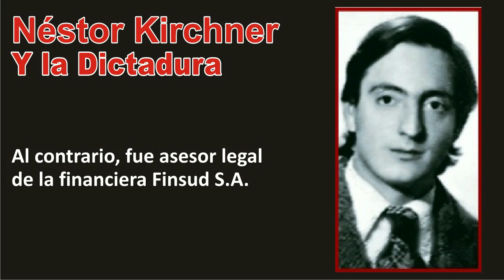k pasó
El Pasado de los Kirchner
Cuando la mentira es la verdad. La política es el arte de lo posible y no el arte de la mentira.
Néstor Carlos Kirchner se refugió en su provincia cuando el espectro de la dictadura recién asomaba. Tras completar sus estudios universitarios en La Plata, retornó a Río Gallegos en 1976 y se consagró a su trabajo de abogado en su propio estudio jurídico.
Por esos años fue asesor legal de la financiera Finsud Sociedad Anónima. Regía la circular 1050. 'A partir de la 1050, y frente a la imposibilidad de mucha gente de pagar los créditos asumidos con instituciones financieras, Kirchner operaba comprando esos créditos desde una posición privilegiada -la de asesor legal de la financiera -, lo que le permitió adquirir varias viviendas y engrosar el número de propiedades que antes había heredado de su padre y su abuelo'.
Terminada la época de la circular 1050, una de las 'tácticas' de Kirchner, era otorgar créditos hipotecarios a agricultores y ganaderos que el mismo financiaba, luego enviar a sus 'sicarios' a quemar cosechas y envenenar ganado, lo que impedía que se puedan cumplir con las obligaciones hipotecarias, terminando el por quedarse con las propiedades en garantía.
La actividad de Kirchner tenía algún antecedente familiar. En Los vengadores de la Patagonia Trágica, Osvaldo Bayer narra que alrededor de 1920, cuando los obreros de la Patagonia realizaron boicots contra los propietarios y comerciantes que hostigaban a los trabajadores, el nombre de Kirchner, el abuelo de Néstor, era conocido en la Patagonia por su condición de usurero.
En los quince años que configuran sus tres gestiones de gobierno, Kirchner acompañó todas las privatizaciones del menemismo, especialmente las de YPF y Gas del Estado. Su aprobación silenciosa se deslizó en medio del regateo de alguna participación en el negocio del Supe (a la que estaba vinculado) y de algún porcentaje menor para la provincia.
Coherentemente, los representantes del PJ santacruceño dieron su aval en las cámaras a las leyes de privatización, incluido el quórum cuando se aprobó el marco regulatorio de la privatización del gas, que tantas penurias ocasionó a los pobladores de la Patagonia. Por eso, a pesar de sus intentos por diferenciarse, el fantasma de Menem lo persigue y por ello lo combate abiertamente.
Del mismo modo que Menem, Kirchner hizo una reforma constitucional para ser reelecto en dos oportunidades. 'El ex gobernador hace cualquier cosa por el poder. Es personalista, autoritario y desprecia la institucionalidad. La justicia provincial es manipulada por el poder político y el legislativo está subordinado a él', escribieron en una nota los periodistas Nicole Saffie y Rodrigo Cuevas.
Kirchner, que aspira a encarnar otro capítulo lo de la renovación peronista, aumentó de tres a cinco el número de miembros del Tribunal Superior de Justicia y llenó los cupos con jueces ligados a su partido. Lo mismo hizo con el nuevo presidente del organismo, al tiempo que el cargo de procurador general fue suprimido, a pesar de que se suponía inamovible.
Su actual discurso nacional y popular tampoco pudo borrar la polémica decisión de depositar en un banco de Luxemburgo entre 600 y 1000 millones de dólares de reservas del distrito provenientes de regalías petroleras y de la venta de acciones de Repsol -YPF. La diferencia entre las cifras se debe a que nadie sabe a ciencia cierta el monto exacto ni qué se hizo con esos recursos. Ese dinero surgió de un juicio por regalías mal liquidadas que la provincia le ganó al Estado nacional y que había sido iniciado por el anterior gobernador, Arturo Puricelli. Kirchner ingresó parte de esos fondos al presupuesto provincial, pero nunca se pudo establecer el monto preciso a través del Tribunal de Cuentas, organismo que siempre tuvo control oficial por simple mayoría.
La decisión de depositar dinero público en el exterior tuvo curiosas argumentaciones. 'Fue para salvar la plata del corralito', adujo uno de los voceros del gobernador, Miguel Núñez, alardeando de una información de la que carecieron miles de ahorristas. Sin embargo, sus críticos señalan que ese dinero fue sacado del país hace ocho años. 'Desde 1995 que no hay ni un solo informe que diga qué pasó con esa plata. Kirchner no da cuentas a nadie'. Fuente
Si algo le faltaba al gobierno , además de la hipocresía de los DDHH de Kirchner que colaboró con los militares, y realizo su fortuna personal con la infame 1050 quedándose con los departamentos de la gente, inclusive en esta foto se podría ver quien seria Varizat, conocido mas que por la militancia K, por haber atropellado a 19 personas con su camioneta. Hace pocos días en una manifestación contra Cristina Kirchner en la provincia de Santa Cruz .
BustaFilms1